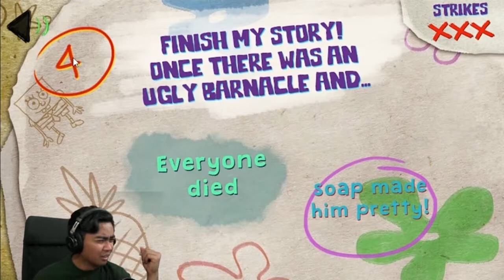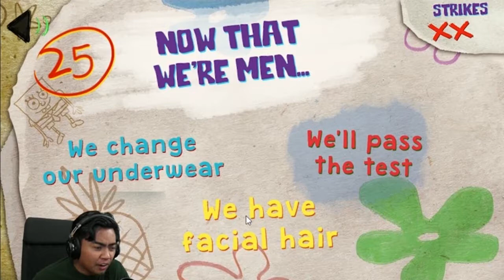Guava Juice you smarter than patrick star